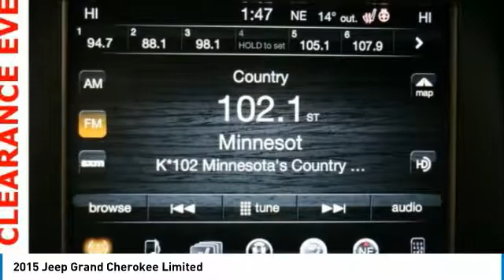2015 Jeep Grand Cherokee Forest Lake MN PM13010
2015 Jeep Grand Cherokee Limited

New Price! CARFAX One-Owner. Gray 2015 Jeep Grand Cherokee Limited 4WD *FREE LIFETIME WARRANTY 4WD 8-Speed Automatic 3.6L V6 24V VVT **NAVIGATION**, **NON-SMOKING**, **ONE OWNER**, **ONE OF A KIND**, **GREAT FOR FAMILIES**, **HEATED SEATS**, **HURRY IN**, **WELL MAINTAINED**, **GREAT GAS MILEAGE**, **4WD**, **BLUE TOOTH**, **BACK UP CAMERA**, **LEATHER**, REMOTE START, HEATED REAR SEATS.brbrWe are giving you the best prices of the year right NOW at Forest Lake Auto Group. ALL used vehicle PRICES include a $500 trade assist bonus and a $500 finance discount. TRADE must be a 2010 and newer and have under 100,000 miles. Must finance with Forest Lake Auto Group to qualify. GREAT PRICES upfront. Recent Arrival! Odometer is 886 miles below market average!brbrAwards:br  * Green Car Journal Green SUV of the YearbrBased on 2017 EPA mileage ratings. Use for comparison purposes only. Your mileage will vary depending on how you drive and maintain your vehicle, driving conditions and other factors.brWhen you buy from Forest Lake Auto Group you have the comfort of knowing that every one of our front line ready vehicles go through our extensive inspection process by one of our certified technicians and if they do not pass we will not offer them for sale as a front line car. Why Buys!! Each one of our front line ready vehicles sold come with the following. Two keys with every vehicle Full tank of gas Full inspection done on every vehicle Two day 200 mile return policy- love it or leave it Guaranteed alternate transportation or loaner for all service customers WE MAKE BUYING EASY!!! Great Selection, Upfront Pricing, Free Trade Appraisals, Plus we will give you estimates on Financing and warranties, and we do it all with your time in mind! When you stop in make sure you let our salespeople know that you have seen the vehicle online so you can get the online pricing. Source: Edmundsbr  * The 2015 Jeep Grand Cherokee is making praises and setting standards for performance, Best-in-Class Highway Fuel Economy, and precision. A confident and elegant exterior design exudes strength from every angle. Every Grand Cherokee from Laredo to Summit features premium styling treatments including new, modern front grille and fascia treatments, daytime running headlamps, projector fog lamps and capless fuel fillers. The rear of the Grand Cherokee offers large taillamps with signature LED lighting, a large rear aerodynamic spoiler with a sculpted tailgate. Available premium-quality Natura Plus leather is soft and supple with outstanding breathability. Adding to the luxury and comfort are heated/ventilated front seats and heated rear seats. The rear cargo area in the 2015 Grand Cherokee lets you configure up to 68.3 cubic feet of storage when the rear seat is folded down. Choose from 3 different engines including the new 3.0L EcoDiesel V6 which can attain up to 30hwy mpg, drive up to 730 miles on one tank and tow up to 7,400lbs. The 3.6L V6 engine features new eight-speed automatic transmission, with paddle-shift steering wheel controls and the new Eco Mode improves fuel efficiency by 9% and tows up to 6,200lbs. Finally, the 5.7L V8 engine with Fuel Saving Technology boasts 360hp and 390lb-ft of torque and provides a Best-in-Class 7,400lbs towing capacity. Inside the newly updated Uconnect System features a massive 8.4-inch touchscreen, Full-Feature Navigation, SiriusXM Travel Link/SiriusXM Traffic and HD Radio. Enjoy music on 1 of the 3 available speaker systems including the top of the line Harman Kardon 19 speaker system. Source: The Manufacturer Summary